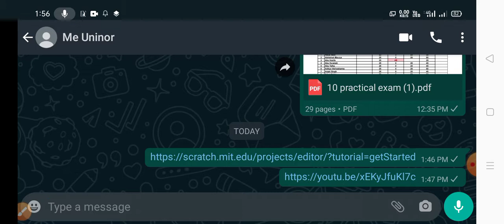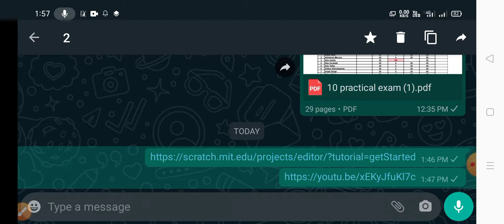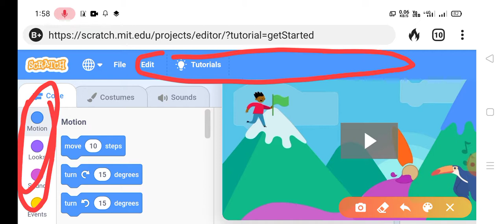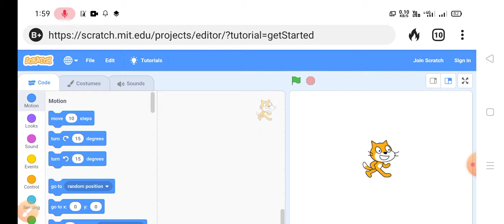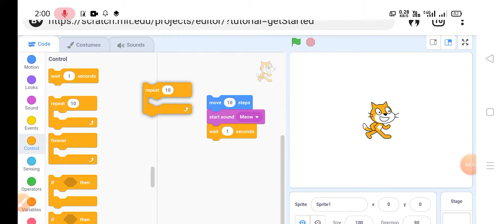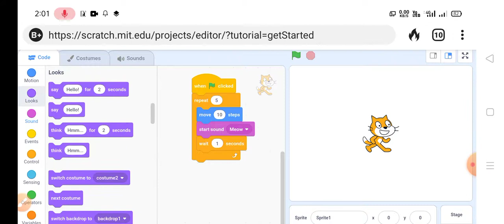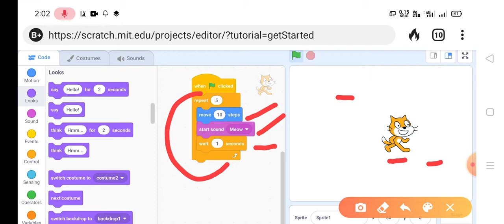SCRATCH Practical Ab SMARTPHONE Par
Learn how to perform Scratch Practical on mobile or Smartphone

Scratch software Mobile pe kaise kare

Scratch practical phone pe kaise kare

class 10 scratch on mobile

class 10 scratch practical video

class 10 scratch

Loot lo, free k tutorials hain...